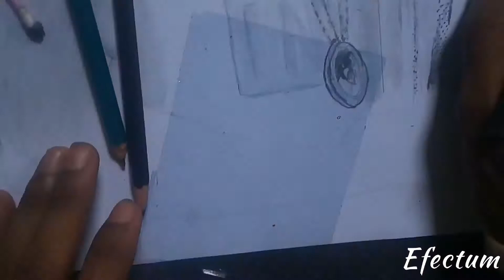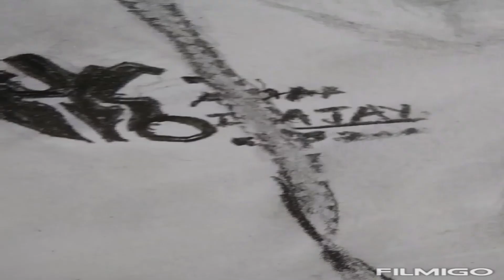MS DHONI portrait drawing // realitic drawing